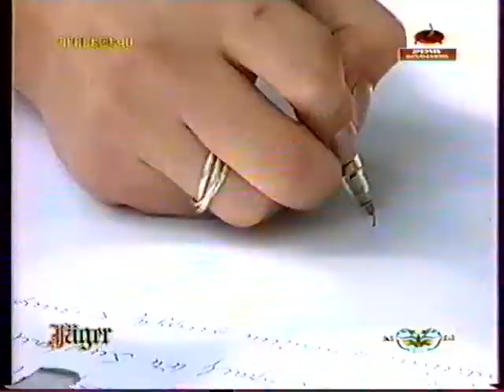Artur Galstyan - Dzo FM /H2 Tv/ Prometevs